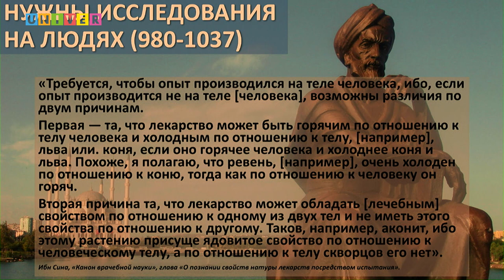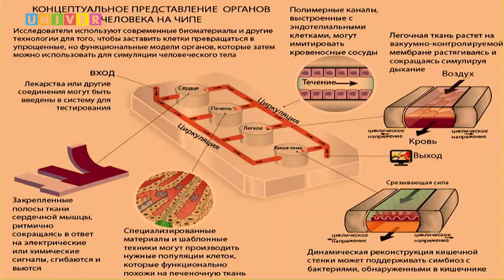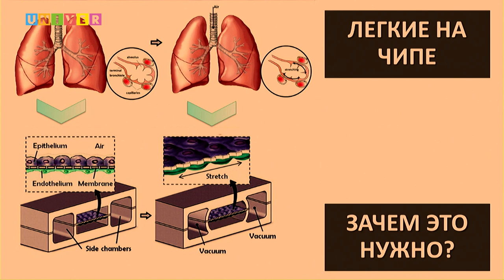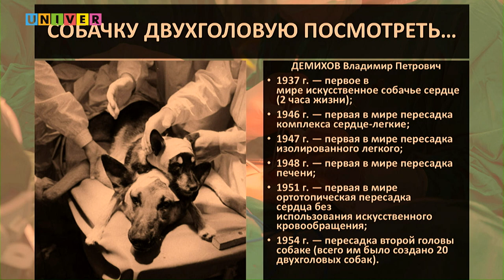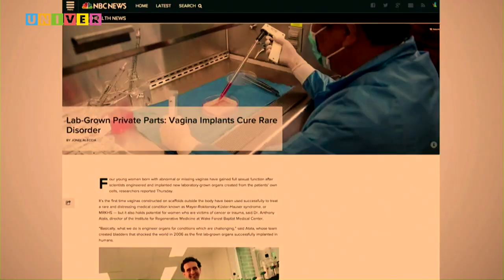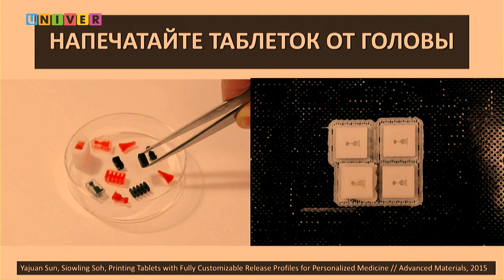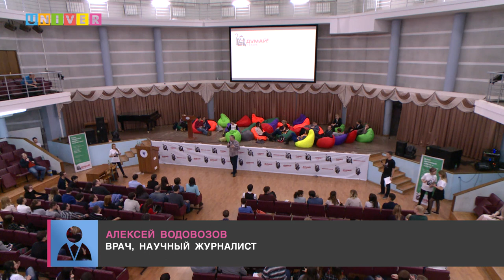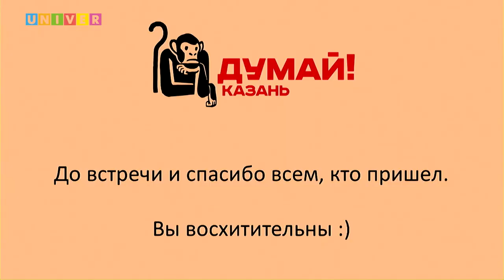Открытая интерактивная лекция «Будущее на пороге». Спикер Алексей Водовозов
СОВРЕМЕННЫЙ ГОМУНКУЛЮС: ОРГАНЫ-НА-ЧИПЕ и «ПЕЧАТЬ ЗАПЧАСТЕЙ»
Алексей Водовозов - врач, научный журналист.
Алексей расскажет о самых фантастических медицинских технологиях: органах-на-чипе, распечатанных на 3D-принтере трансплантатах, управляемых и программируемых таблетках